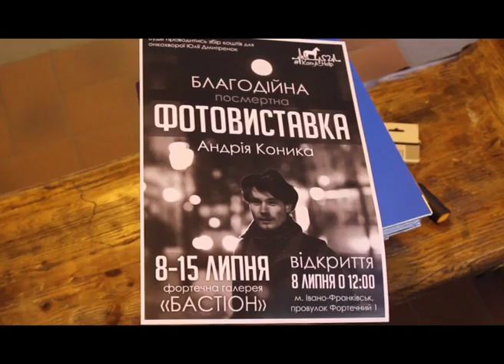Благодійна виставка робіт Андрія Коника відкрилася в обласному центрі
В Івано-Франківську розпочала свою роботу виставка  робіт  Андрія Коника, який помер від раку. Його друзі та рідні зібрались заради доброї справи, об’єднавшись у благодійний фонд «Коник-Хелп». Тепер, аби допомагати тим, хто страждає від цієї важкої недуги, хлопці та дівчата їздять по містах з виставками робіт Андрія, а виручені кошти від продажу фотографій віддають тим, хто  їх потребує найбільше. Продовжить тему Ольга Гриців.